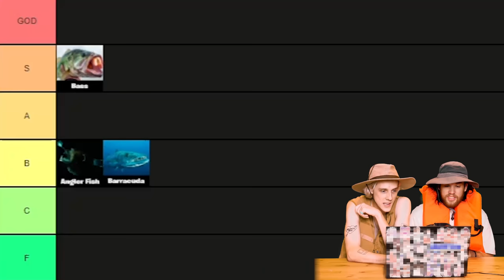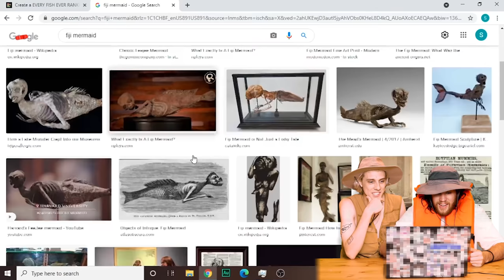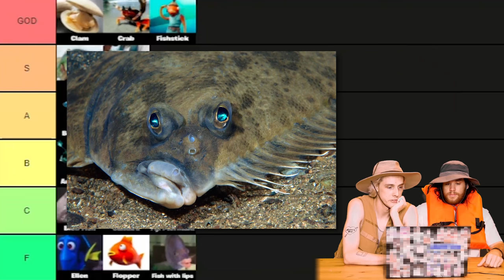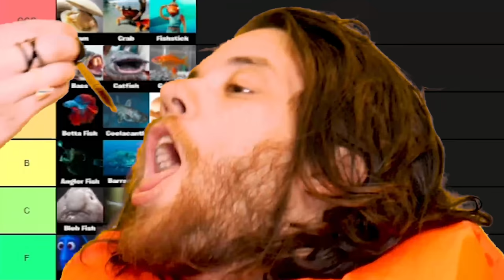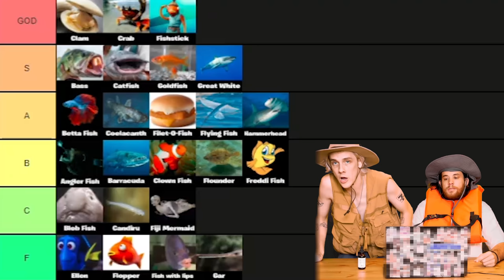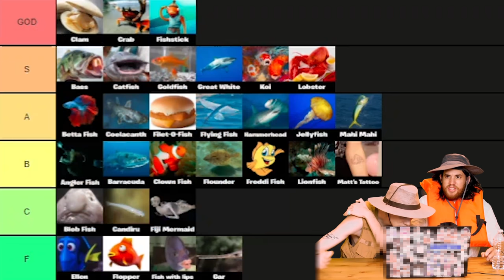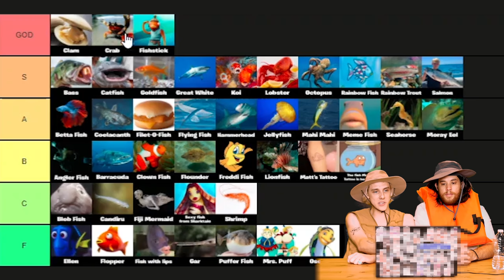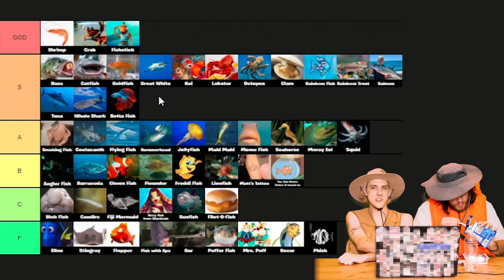ULTIMATE FISH TIER LIST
Wow these sure are some epic fish! Let's rate them.